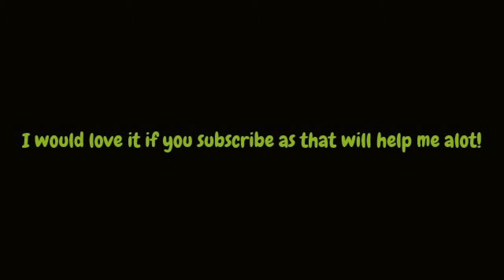Welcome to my Channel!